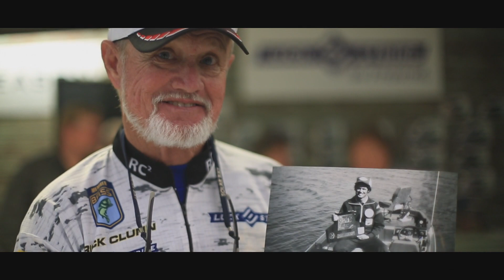Dream Big - Rick Clunn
Rick Clunn started his journey as a professional angler back in 1974 when he started competing with Bassmaster. Considered one of the best anglers of all time, legendary Rick Clunn dared to Dream Big when he started on his Bassmaster journey.